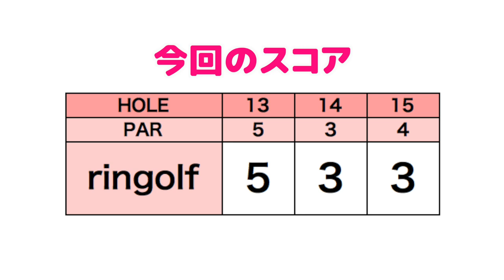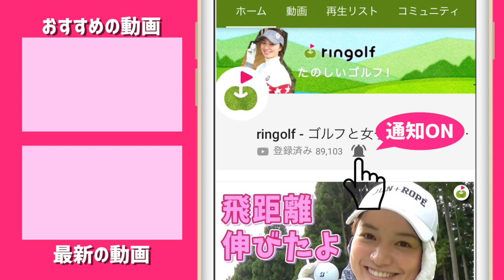作戦C発動！あと2つバーディー取りたい！！【じゅんりさダブルス#5】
今回は、じゅんちゃんとりさちゃんが
ゴルフライフ主催のスクランブルゴルフツアーに参戦してきました。
後半目標は3アンダー！
果たしてどうなるのでしょうか？？

♣本日のゴルフ場:森林公園ゴルフ倶楽部

ーーーーー